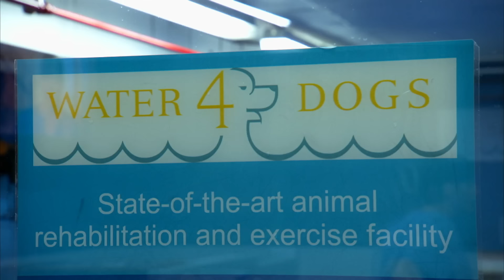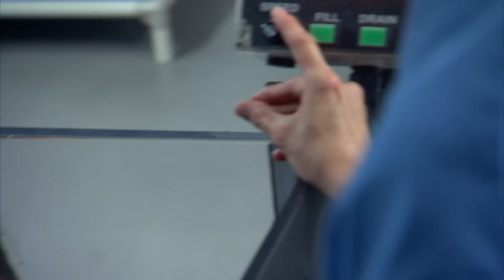Emergency Hydrotherapy for "Real Housewives" Star's Chihuahua | It's Me or the Dog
Ginger is a Chihuahua with a history of medical needs, but before she can begin training Victoria suspects Ginger is still in too much pain to be put through her paces. So, it's time for some dog hydrotherapy to help Ginger walk comfortably again.

Clip from It's Me or the Dog USA Season 3 Episode 6